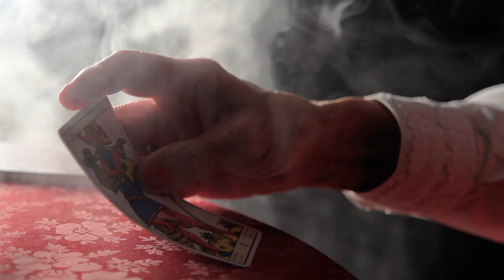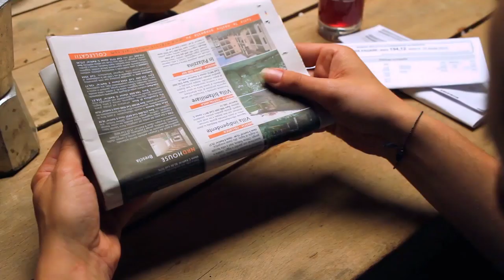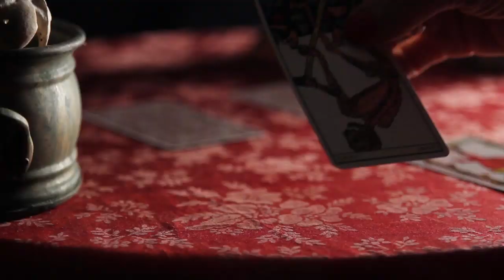Barabonzibonzibo - Il Paese dei Malocchi [OFFICIAL VIDEOCLIP]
TEAM PRODUCTION
Andrea Paco Mariani
Gero Greco
Isabella Urru
Paolo Bonapace
Angelica Gentilini

CAST (in alphabetical order):

BARABONZIBONZIBO
Dodo Samosa (guitar, vocals)
Lady Maniva (violin, backing vocals)
Napo Lione (bass, backing vocals)
Tamba (accordion, backing vocals)
Tony Maracas (drums)

COACHMAN
Dorothy Bhawl

FINANCIAL NEWS ANCHOR, MAN GOING TO TAROT READER, PINOCCHIO, TELESHOPPING SALESMAN
Francesco Trombetta

TANGO DANCERS
Adriano Piantoni
Alberto Baldan
Daniele Arrighi
Francesca Serana
Monica Franchini
Sithari Sharme

TAROT READER
Annamaria Greco

SET PHOTOGRAPHER:
Laura la tOsi Tosini

SPECIAL THANKS TO:
Daniele, Domenico & Andrea Arrighi
Dorothy Bhawl
Roberta Battaglia
Roberto Parmigiani
Ugo Romano
Alfredo, Antonio, Linda & Nicolò Bianco
Chiara Bonomi
Giulia Ghidinelli

Song Title: Il Paese dei malocchi
Original music and lyrics by Dodo Samosa
Performed by Barabonzibonzibo featuring Dario Acerboni (sax) & Luca Bonardi (trumpet)
Recorded by Domenico Vigliotti (la Taverna Studio), Michele Marelli (Maga7), Nicola Panteghini (la stanza di SANCHO) & Marco Rossi (Mad Dog Studio)
Mixed by Domenico Vigliotti
Mastered by Cele
English Subtitles by Dodo Samosa
Spanish Subtitles by Laura Garcia Lorés & Ekaine Rodriguez Armendariz

with licence number 5709